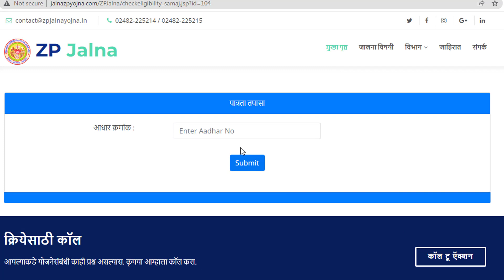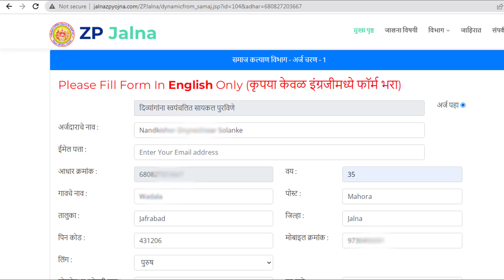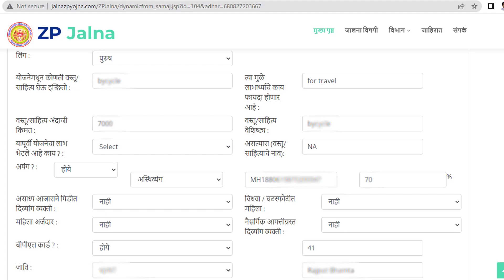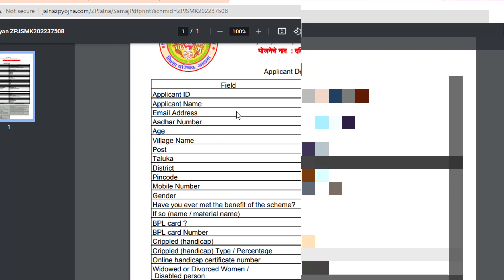Apang Yojana Maharashtra | Disability scheme 2022 | Divyang saykal yojan | online application method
Here is the entire information of apang yojana maharashtra or disability scheme 2022. if you divyang person then you can apply online to get apang saykal yojana.
If you don't know how to do submit online application then watch out this video till the end.

For more information click on the below link where you can get all information in Marathi language.